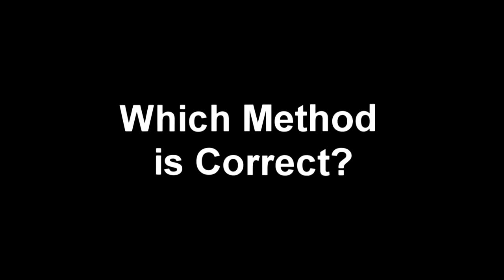Using a Vintage Bakelite Sewing Machine Pedal: How Does it Compare to Modern Pedals?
Using a Vintage Bakelite Sewing Machine Pedal: How Does it Compare to Modern Pedals? is a Tutorial video from simplystitchy

Time Stamps
00:00 Intro
00:24 How do Standard Sewing Machine Pedals Work?
01:27 How does Singer's Bakelite Sewing Pedal Differ?
02:23 Bakelite Sewing Machine Pedal: Method 1 The Cabinet
02:56 Bakelite Sewing Machine Pedal: Method 2 The Big Toe
03:13 Bakelite Sewing Machine Pedal: Method 3 Ball of the Foot
03:53 Bakelite Sewing Machine Pedal: Method 4 The Heel
04:44 Which Method is the Correct Way to Operate a Bakelite Sewing Machine Pedal?

Like my videos? Help support me and my channel:
Or click the Super Thanks Button just under the video screen.

You and Your Sewing Machine: A Field Guide to Troubleshooting
Sewing Machine Reference Tool
The Sewing Machine Master Guide
Schmetz Combo Sewing Machine Needle Pack (universal & twin Needles)
Schmetz Twin Needles Universal
Schmetz Twin Needles Stretch
Organ Sewing Machine Needles

Share the video with your friends and family so they can join in the fun too!

Olly